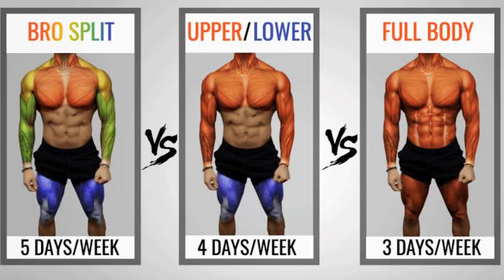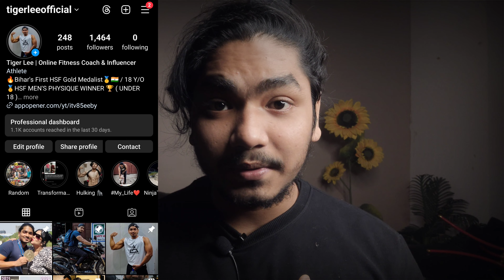Fastest Way To Build Muscle For Skinny Guys | Body Kaise Banaye 2024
Products Links 🔖

So Hey aaj Kai Es Video main , aap Sabhi ko   Hum Batane Wale Hai Ki Body Kaise Banaye / the smartest way to build muscle in 2024 agar aapko bhi Build Muscle karna Hai To Ye Video Aapkai Liye Bohot Important hai Kuyki humlog es Video main Cover Karne wale Hai Topics like how to build muscle | how to build muscle fast | fastest way to build muscle for skinny guys / how to bulk up for skinny guys,how to bulk up fast or how to gain weight so agar aap bhi bodybuilding workout kar rahe ho aur still Koi Result nhi mil raha hai To Ye Video Aapkai Liye Bohot jada Important Hai
bodybuilding diet bhi aapko Batane Wala hu For Faster Result so aaj aapka Ye Question
how to make body bilkul hi main Clear kar dunga don't Worry bodybuilding Kai workout / exercise aur best bodybuilding tips Dunga body kaise Banaye ye aap aaj jann jao ge + home workout Kai Liye bhi Video Kai last main bataya hai diet plan bhi hai & aapko example Kai sath bataya hai jaise chest workout /six pack / tips wo bhi  hindi main Thanks for watching

⚡Video Created/Scripted/Edited By
Tiger lee Official / Samrat Sinha